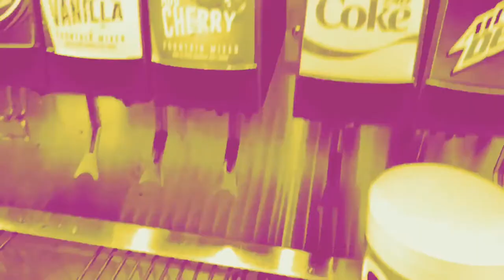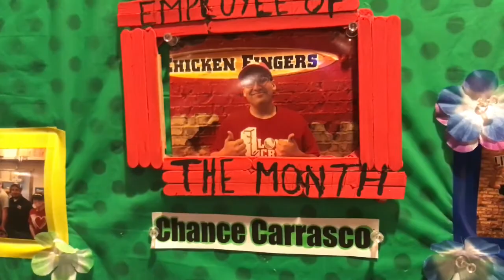VLOG #1!!! SAHUARO BASEBALL GAME BUT WHATS FOR DINNER?!